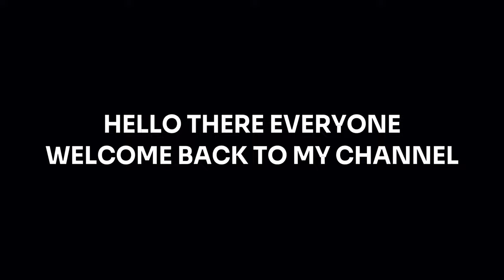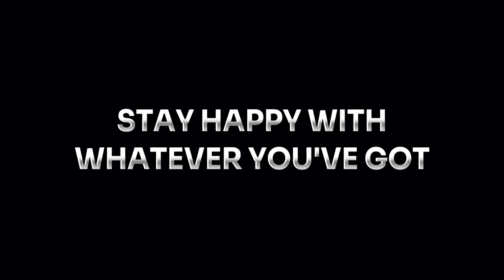WORST PC IN THE WORLD😔💔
THE MOST LOW END PC IN THE WORLD😔💔
UNTOLD STORY😔💔
I HAVE A VERY VERY LOW SPEC LAPTOP😔. I GET ONLY 30-40 FPS DURING GAMEPLAY😓. BUT STILL I TRY TO ENTERTAIN YOU GUYS😊. JUST KEEP SUPPORTING ME😘. I HOPE ONE DAY MY DREAM WILL COME TRUE😌

KEY WORDS🎗️
free fire pc gameplay 2023
pc free fire gameplay settings
low end pc ff gameplay
best low end pc players free fire
Free Fire X Juice Wrld

LAPTOP SPECIFICATION💻:

 MODEL:HP
PROSSECORE: INTEL CORE I3 3RD GEN
DISPLAY: SDR(1366×768)
LAPTOP AGE: 10 YEAR OLD
GRAPHICS: INTEL HD
DIRECT X 11
EDITING: CAPCUT
EMULATOR: BLUESTALK 5 [latest version]

 ©️ Copyright : We allow anyone to make reaction videos but the video must remain branded under WHITE 2X (with our channel link) in the description box

INSPIRATION @WHITE444YT